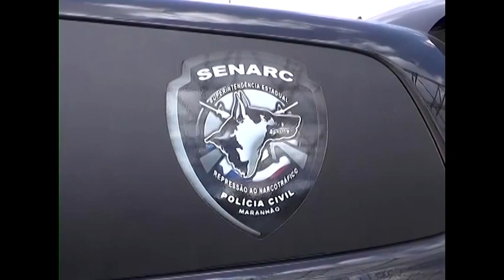Operação combate tráfico de drogas em Santa Inês